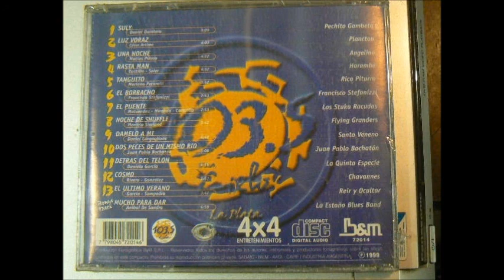Flying Granders - Noche de Shuffle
En 1999 salimos seleccionados entre varias bandas platenses para grabar en éste compilado de la radio FM CIELO 103.5 de La Plata.
  fue una gran experiencia para nosotros ya que lo grabamos en B&M, un estudio profesional...

Flying Granaders:

Marcelo Rivero: Guitarra y voz
Darío Grigera: Bajo
Alejandro Lezcano: Batería
Marcelo Simiand: Guitarra

El cd se llamó Nuevas Bandas:

1-Pechito Gambeta
2-Plancton
3-Angelina
4-Harambé
5-Rico Piturro
6-Francisco Stefanizza
7-Los Stukas Racudas
8-Flying Granaders
9-Santo Veneno
10-Juan Pablo Bochatón
11-La quinta especie
12-Chavannes
13-Reír y ocultar
14-La estaño blues band